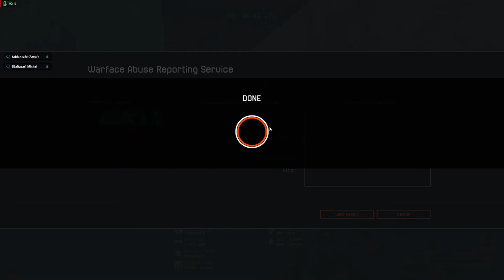Warface - Mine cheat - 2020 05 30 00 48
This is just movie showing player using mine cheat to kill everyone in match at the same time as he runs along a map.